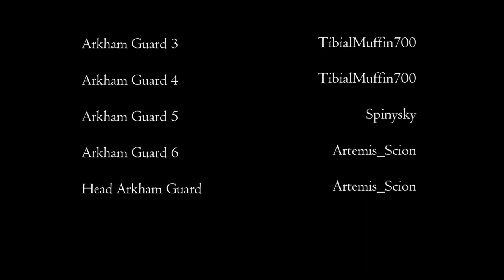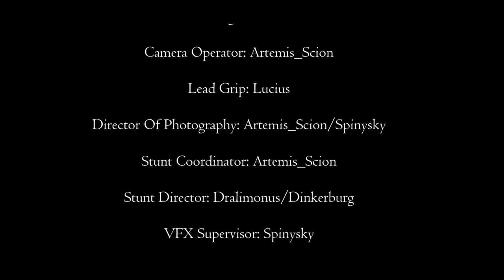Young Justice: The Series — Episode 1 "Take Down" |DC Fan Film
The team Young Justice comprised of Nightwing, Kid Flash, Superboy, and Red Arrow investigate a case surrounding the disappearance of Bane's venom.